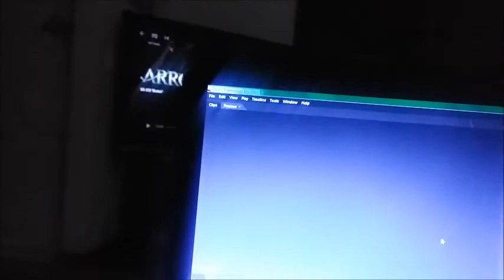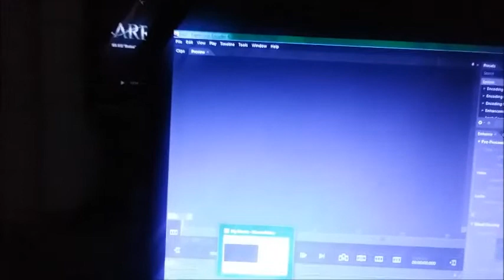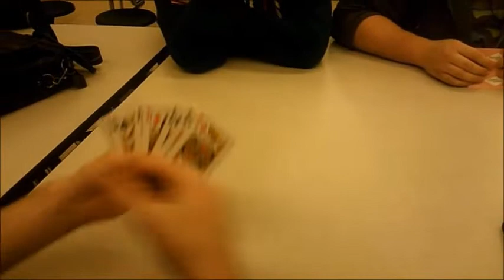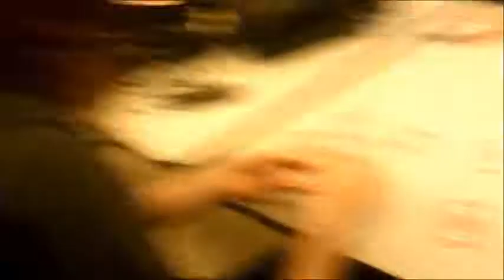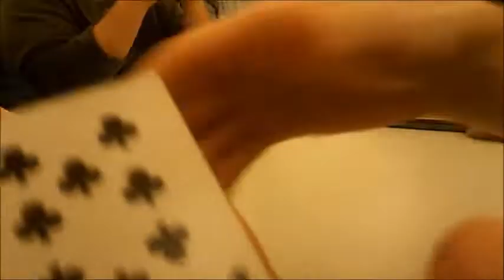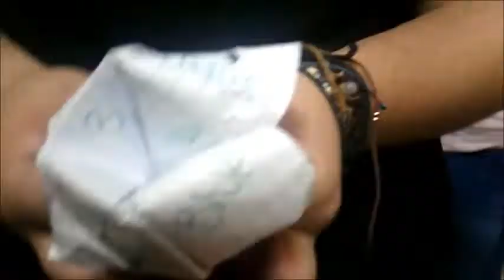school vlog 2